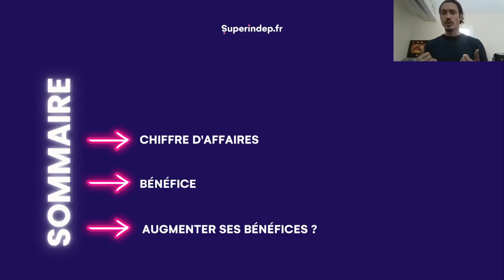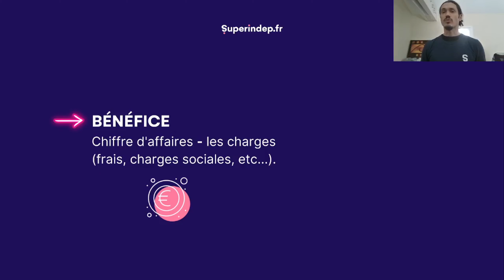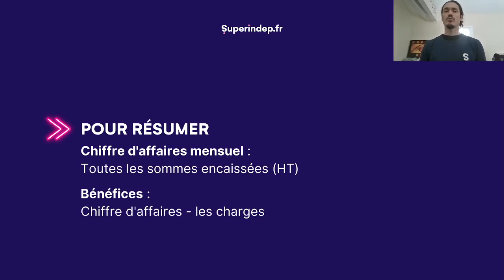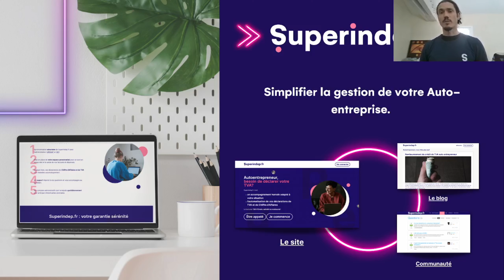Chiffre d’affaires vs bénéfice autoentrepreneur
Vous vous lancez dans l’aventure de l’autoentreprise ? Les déclarations de chiffre d’affaires, les calculs de CA et des bénéfices sont réguliers lorsque l’on est autoentrepreneur. Pour bien gérer son autoentreprise, il est important de comprendre et de maîtriser ces notions. On vous explique à quoi correspondent le chiffre d’affaires et les bénéfices autoentrepreneur, afin d’éviter toute confusion !

00:00 - INTRO
00:23 - SOMMAIRE
00:35 - DEFINITION CHIFFRE D'AFFAIRES
01:08 - DEFINITION BÉNÉFICE
01:55 : En résumé
02:11 - AUGMENTER SES BÉNÉFICES